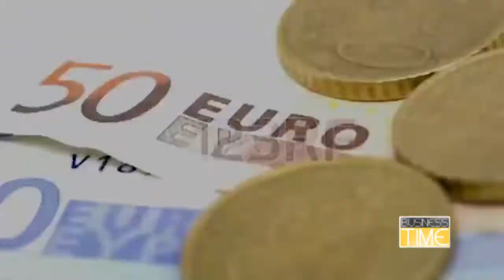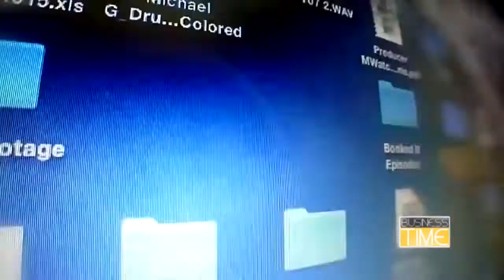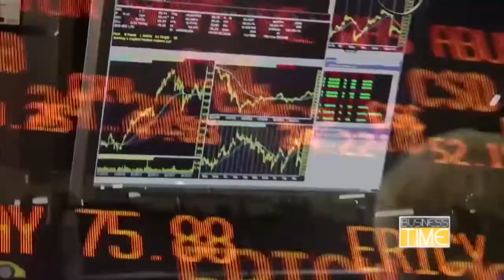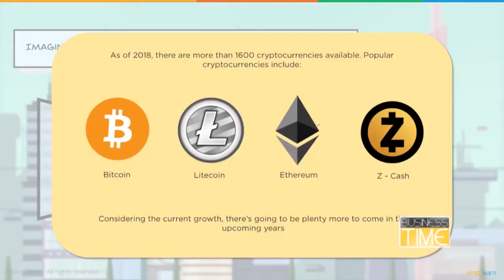Business Time - 10 November 2020